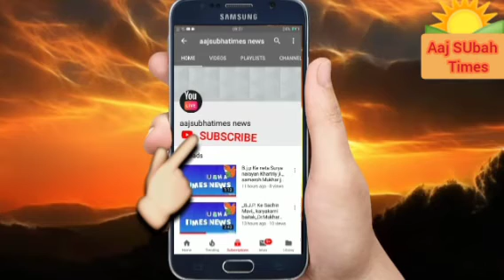मेरी काशी सुंदर काशी आपको बुला रहे हैं बाबा जी lकाशी के धरती पर पहुँचते ही सारे बंधनों से मानव मुक्त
भारत की धरती पर कण कण  की मिट्ठी मे विराजमान है प्रभु जी  मेरी काशी सुंदर काशी आपको बुला रहे हैं बाबा जी काशी के धरती पर पहुँचते ही सारे बंधनों से मानव मुक्त हो जाता है जी है आप सभी देशवासियों आओ काशी पवित्र पावन दिव्य ऊर्जा शक्तिवान मेरा काशी में विराजमान काशी पवित्र विश्वनाथ मंदिर जो आलोकित दृष्टी से दिखाई देती हैं जहा बाबा स्वयं मौजूद हो वह सारे बंधन से मुक्त ही होता है आओ चले काशी की पवित्र पावन विश्वनाथ बाबा जी की दर्शन करने l काशी आपका सदेव स्वागत करती है lll